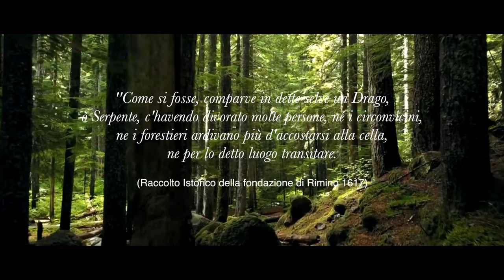Draconis: la storia del Drago di Rimini Teaser Trailer 1(2020) Documentary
Diretto da: Marco Gentili
Draconis: La storia del Drago di Rimini

La storia del Dragone infestatore, che annidava le selve di Belverde (RN)